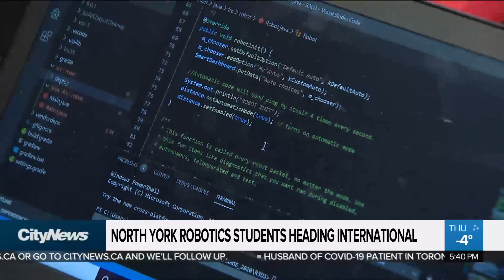North York team heading to worldwide robotics competition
High school students from the Jane and Finch community will be participating in a Robotics Canada event with the help of York University's engineering school, competing against teams from around the world.